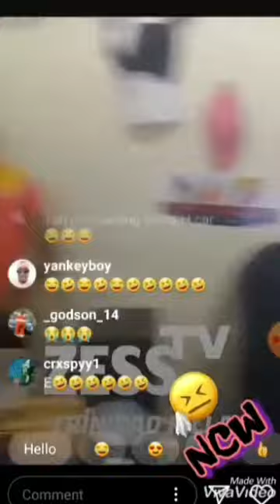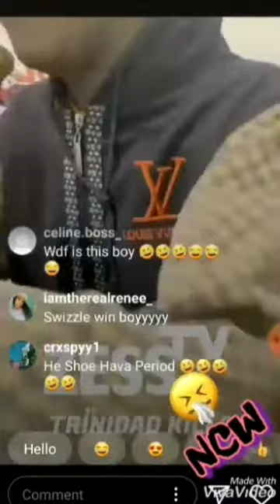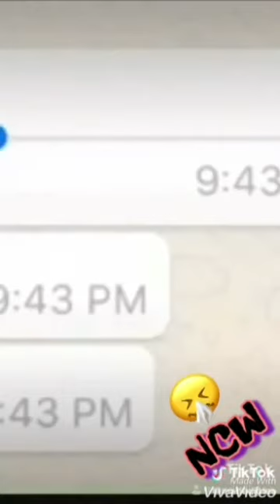Jordan vs Swizzle stickman freestyle battle